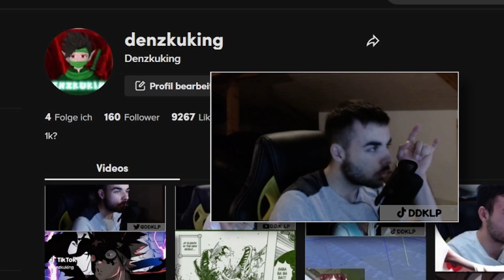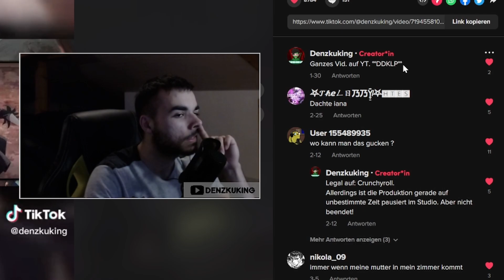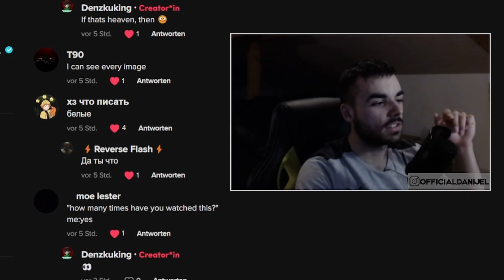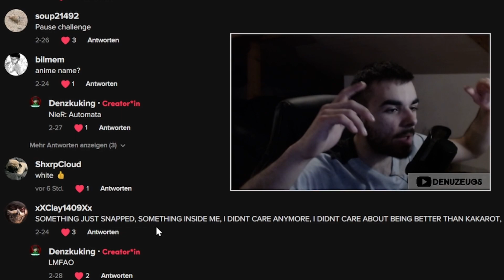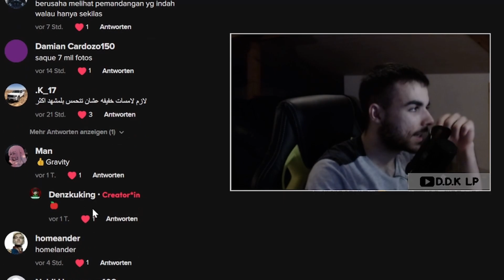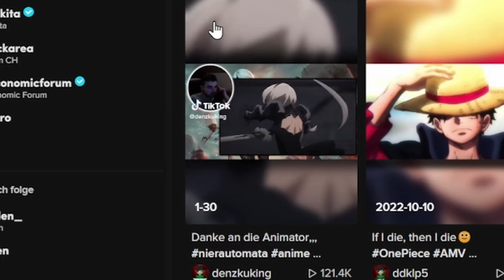Mein erstes Virales TikTok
♣ Sei immer LIVE bei allem mit dabei! ♣

♣ WICHTIG! ♣

➥ Ich besitze keine Urheberrechte auf Anime Bilder!
➥ Ich besitze keine Urheberrechte auf Musik im Video!